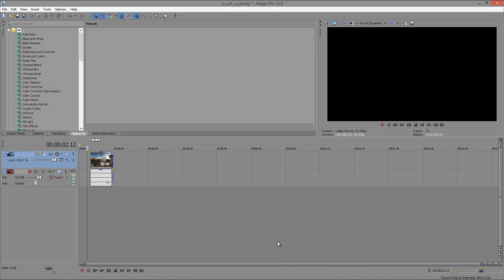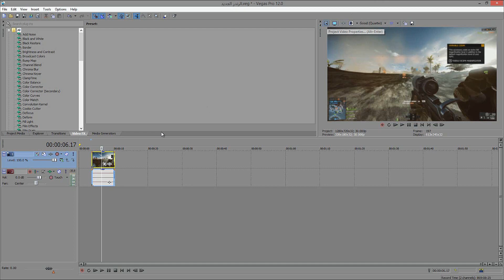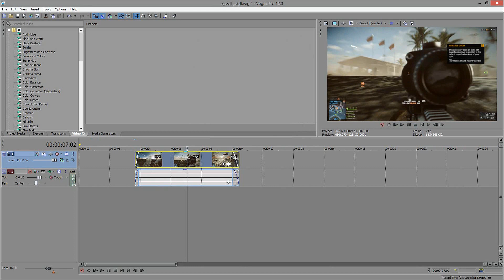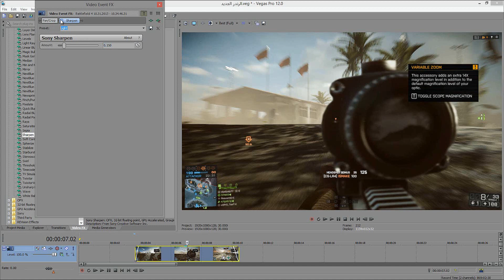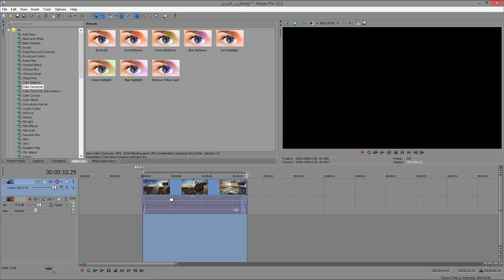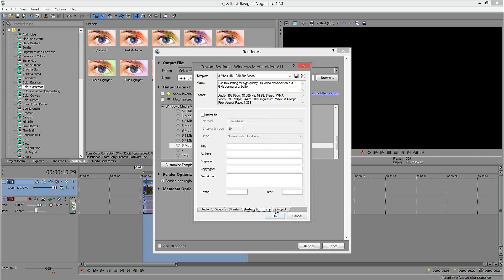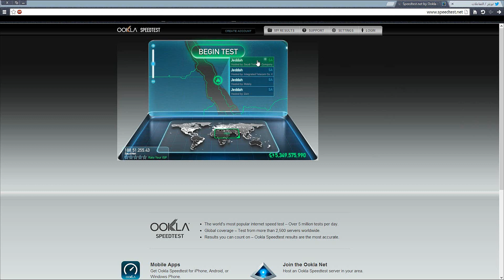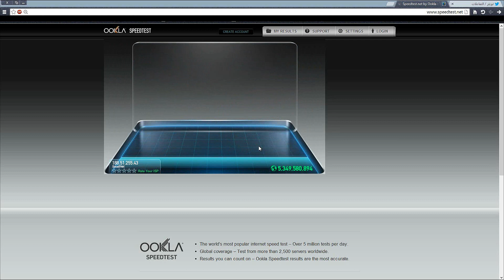أحسن ريندر بالسوني فيجاس + موقع سبيد تيست فاهمينه غلط ؟ | Render in Sony Vegas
هذا أحسن ريندر (Render) بالسوني فيجاس (Sony Vegas) من ناحية انه مايطلعلك مشاكل وشاشة سوداء في المقطع
شكرا لكم :) وانشروا القناة لمزيد من الابداعات .

Montages \ مونتاجات